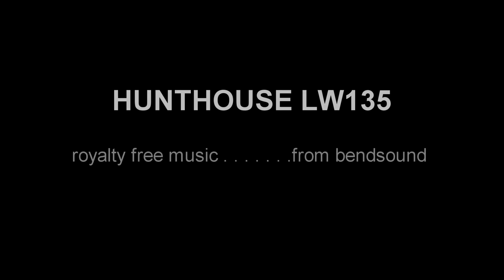💥Hunthouse Rat promo vid💥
Hunthouse Rat In Action